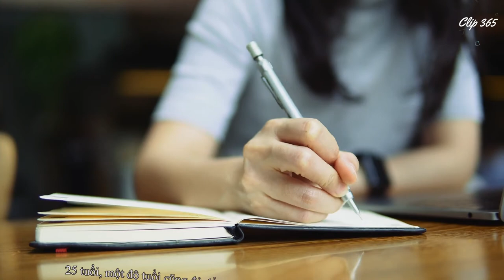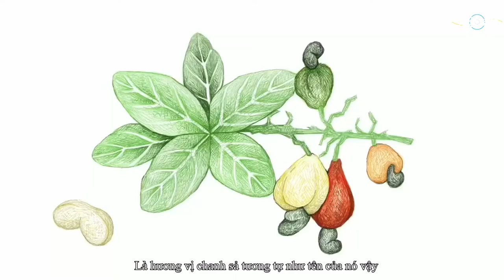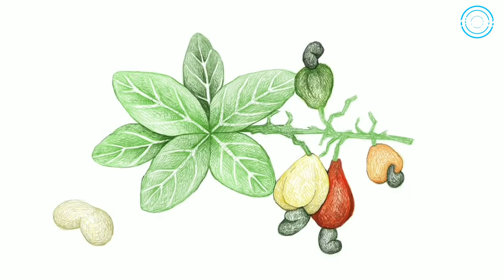Câu chuyện thú vị về hạt điều Bình Phước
Quà tặng Bazan - Mê man du khách
Hạt điều Winut - Đặc sản Bình Phước
401 Quốc lộ 14, P. Tân Bình, TP. Đồng Xoài, Bình Phước